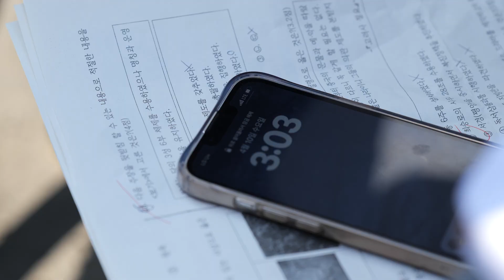제주특별자치도교육청 생명존중캠페인